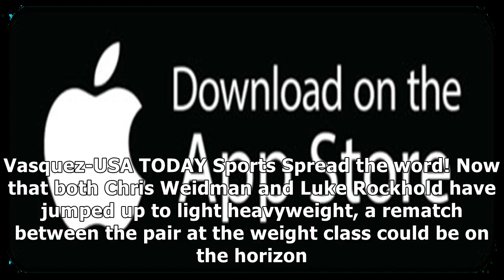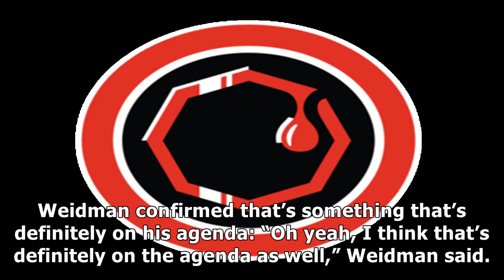Chris Weidman Eyes Luke Rockhold Rematch At Light Heavyweight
✔ Mandatory Credit: Gary A. Vasquez-USA TODAY Sports Spread the word! Now that both Chris Weidman and Luke Rockhold have jumped up to light heavyweight, a rematch between the pair at the weight class could be on the horizon. Rockhold handed Weidman the first loss of his professional mixed martial arts (MMA) career in 2015. In the process, he also took “The All American’s” UFC middleweight title. Now, four years later, both men have found themselves...

✔ You can see the details of "Chris Weidman Eyes Luke Rockhold Rematch At Light Heavyweight| MMA UFC" here